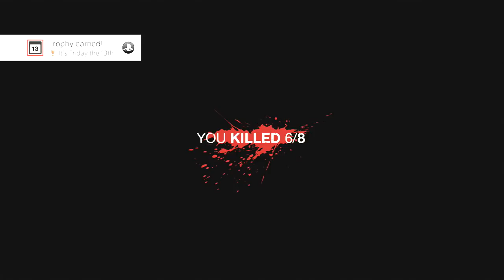UDJ's HALLOWEEN SPECIAL 2018 - Part 4 of 8: Friday the 13th: The Game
Jason? Jason!